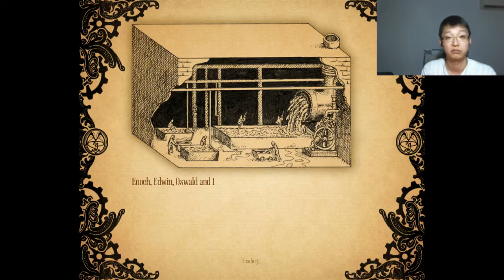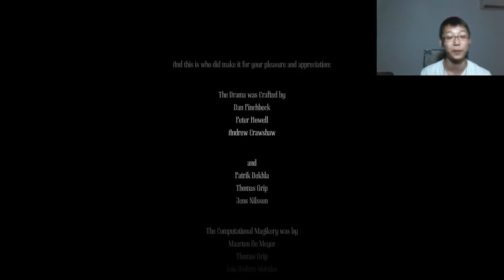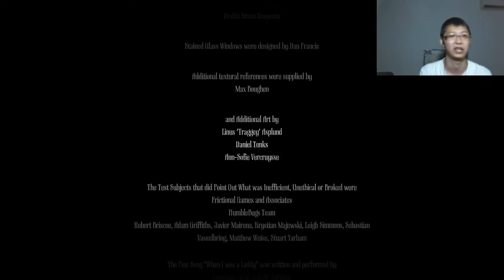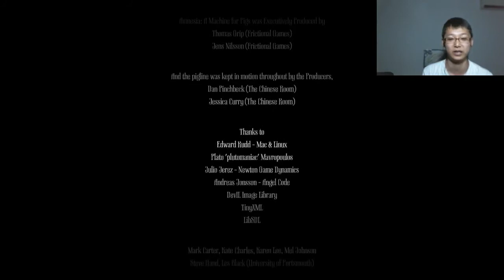Amnesia: A Machine for Pigs [FINAL]: Electric Pig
The conclusion to this horror story.